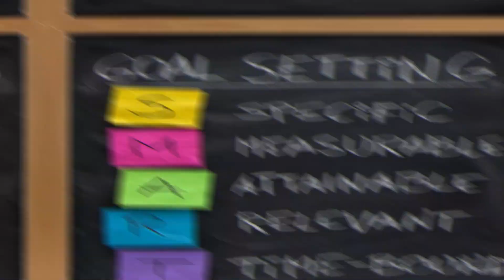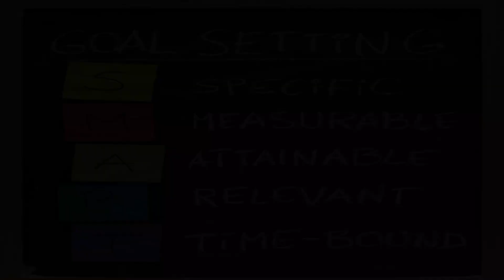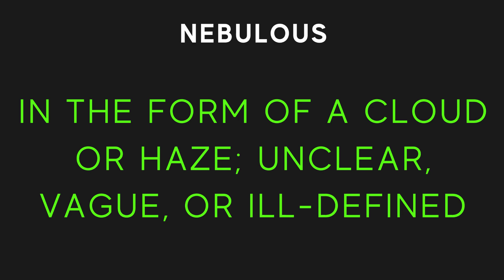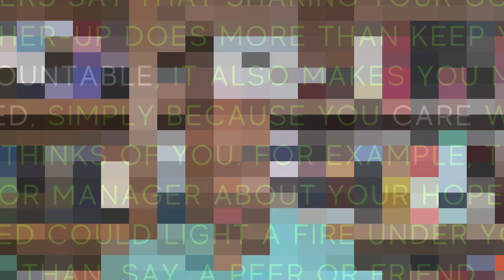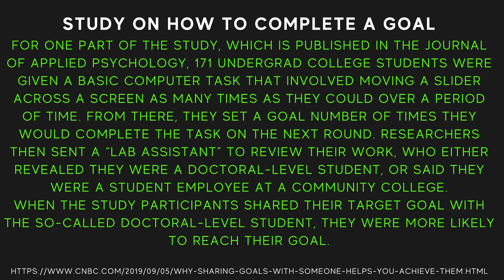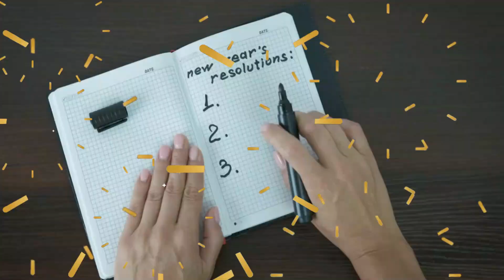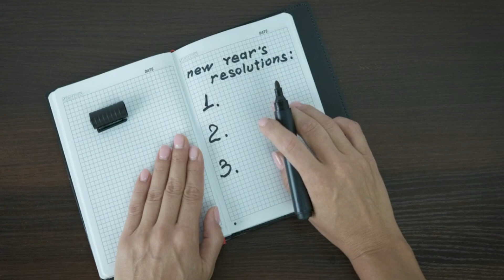3 Reasons You Should STOP Making New Year's Resolutions!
Have you been making New Year's Resolutions? Has it been working for you?  If not, you must WATCH this video and see what you need to change or stop doing altogether.

UPGRADE your clothing and deliver a message as well!